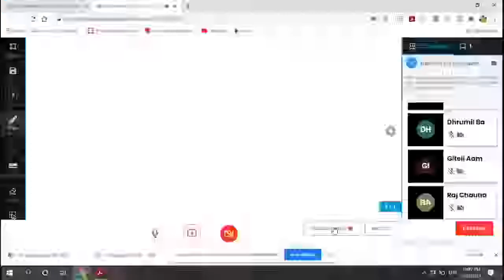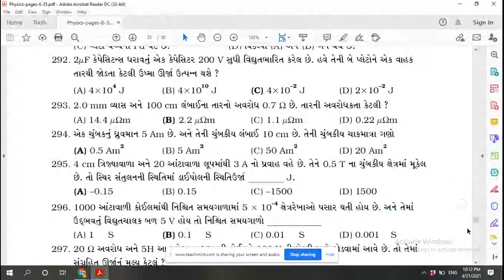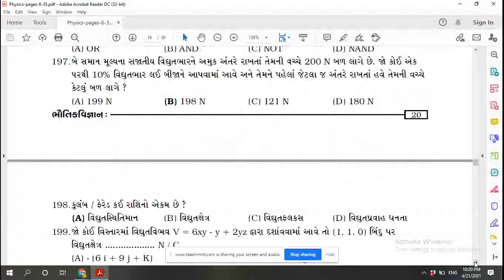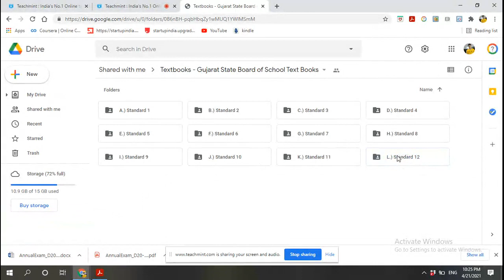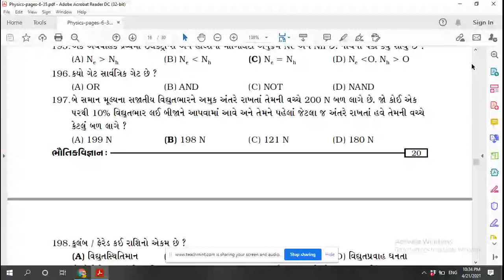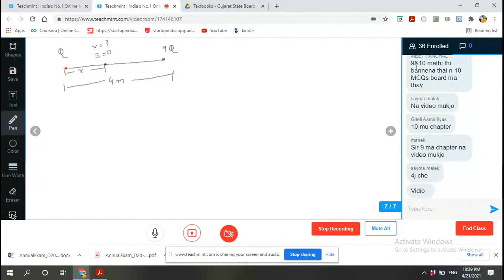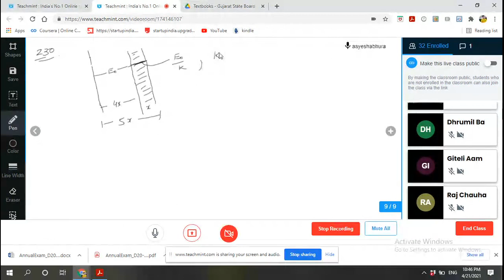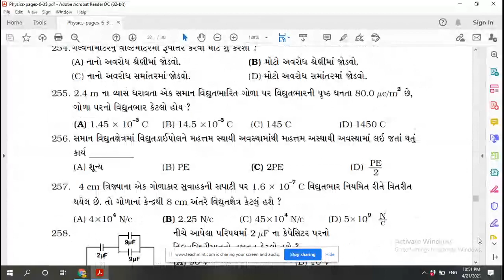Current Electricity - Part 3 ! Most Imp Physics Mcq For Board And School Exam